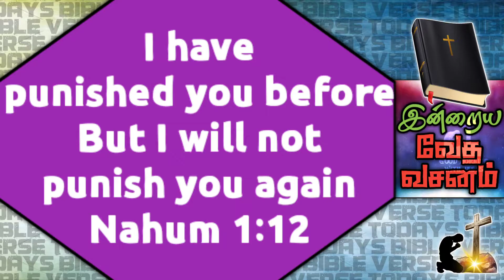TodaysBibleVerse | English & Tamil | November | GoodMorningwithJesus | AugustinLara